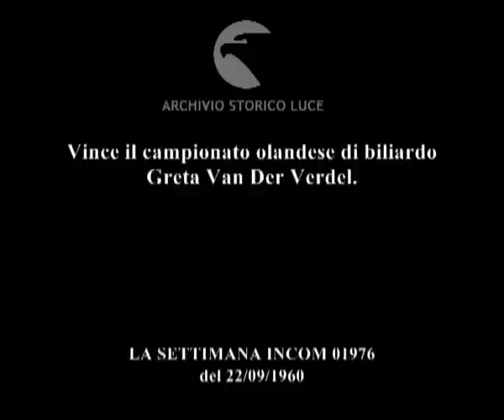Regine della stecca.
Vince il campionato olandese di biliardo Greta Van Der Verdel.
   Descrizione sequenze:la campionessa sfrega il gesso sulla stecca ; la donna con la stecca in mano si passa la cipria sul viso ; la Van Der Verdel durante le fasi del gioco: le palle di avorio si muovono sul tavolo verde ; gli uomini seduti al tavolo osservano il gioco ; gambe di donna in scarpe con i tacchi alti ; pubblico tra cui donne applaude ; la campionessa riceve un trofeo e ringrazia ;